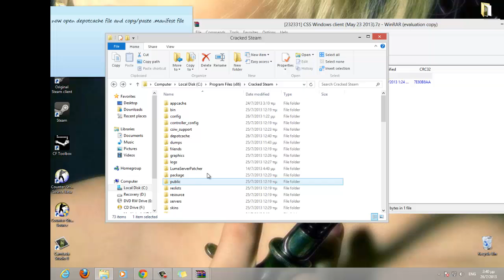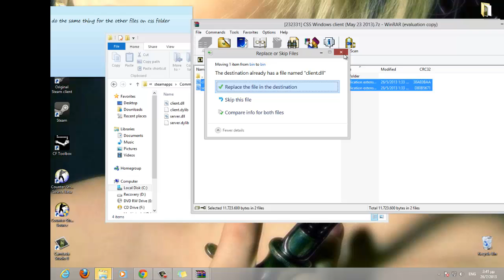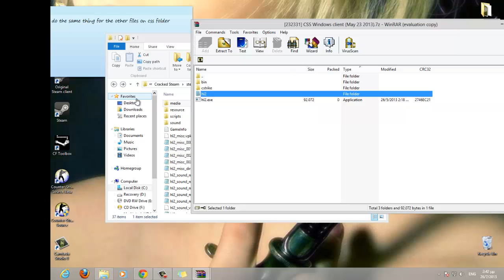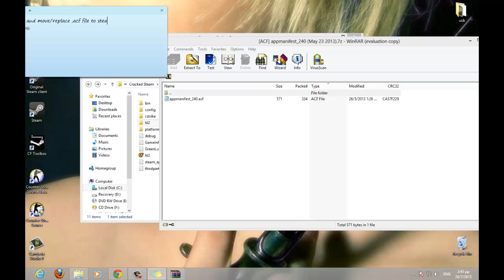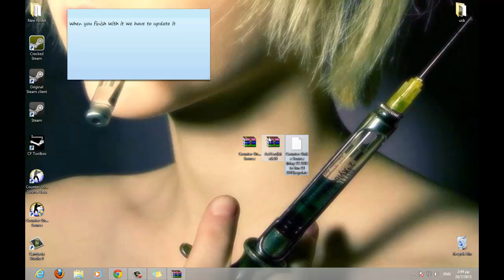Counter-Strike Source Cracked Steam Installation July 2013 [Part 2/3]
[Part 2/3]
This is how to install Counter-Strike Source on Cracked Steam after patch (they add ACF files instead NCF)

Follow my steps to get working

The links for files in this video:
(download all Counter-Strike Source folder)